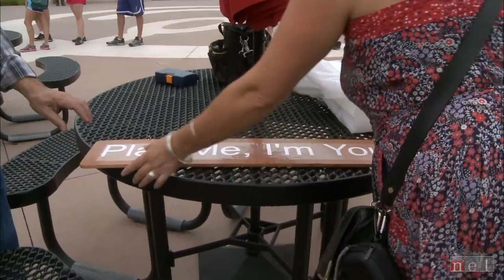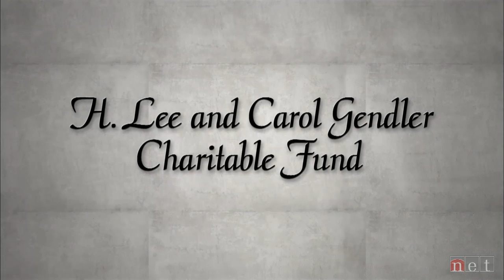Play Me, I'm Yours - a Nebraska Story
As part of an international experiment Omaha artists decorate pianos, which are then rolled out around the city, resulting in impromptu street concerts with all types of music.  We feature some of these performances--some good, some not so good and learn how this unique project brings a mix of music and art directly to the people.